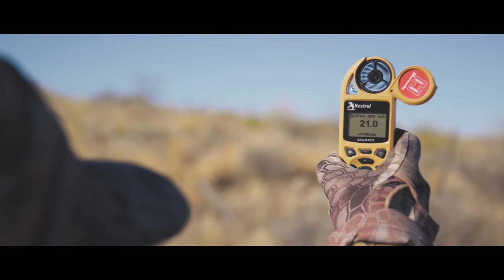Aoudad Hunting in New Mexico with Kristy Titus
There are very few places in the United States that you can experience a mountain sheep hunt without the lifelong wait of the draw. Home to the barbary sheep or commonly known as aoudad, the sweeping landscapes of New Mexico is one of those places. Join Kristy Titus and Brendon Rosales on a sheep hunt to remember.